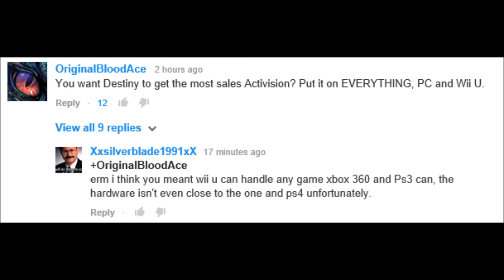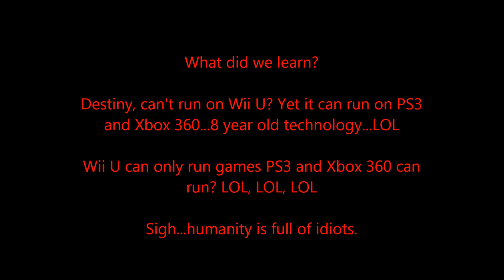OBA Video: Destiny + Stupid People - Part 2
Some people out there still think the Wii U is weak...some say its just barely stronger then PS3 and 360...Its about 50% stronger then those, while PS4 and Xbox One are about 33% stronger then Wii U. So overall the 8th gen is at best, about a 83% jump.